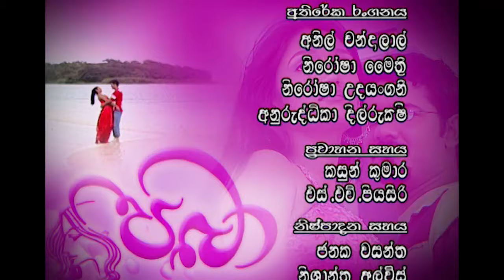Paba | Episode - 284 | පබා | Ransilu